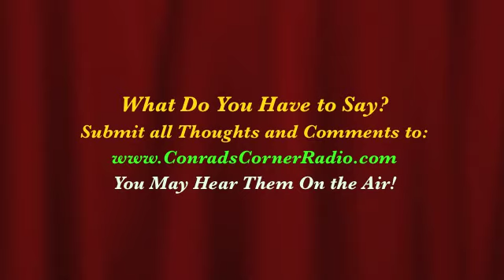"Conrad's Corner" Jan 15th, 2014 - The Story of Aitzaz Hasan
What would you do if you saw a suicide bomber headed toward your school?  This is the story of 15-year-old Aitzaz Hasan and his amazing act of courage and heroism.

Formerly known as USC's most stimulating talk show since October of 2010, "Conrad's Corner" has arrived at UC Davis! Featuring interviews with students, staff, alumni and Davis community members, "Conrad's Corner" offers countless perspectives on virtually anything happening on campus, in the community, and throughout the nation. But don't worry! This isn't your average run-of-the-mill talk show. With a flair for passion, entertainment and originality, "Conrad's Corner" promises to provide an unparalleled listening experience you'll never forget!

to learn more.